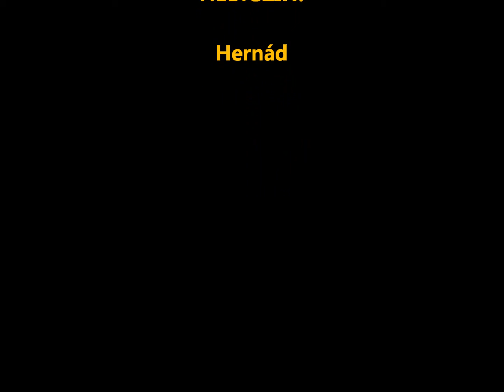Swimming the Rat X